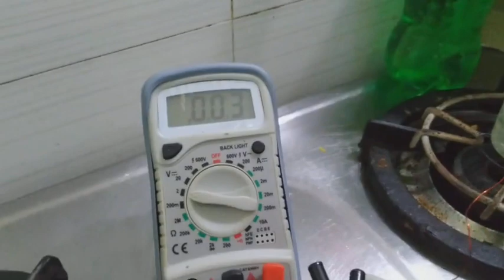low volt high heat develops by quantum mech 1889-1975-2022 -direct thermal water split VENGATES edu